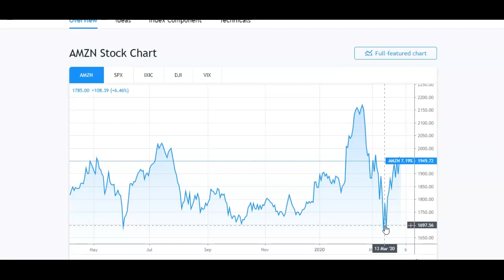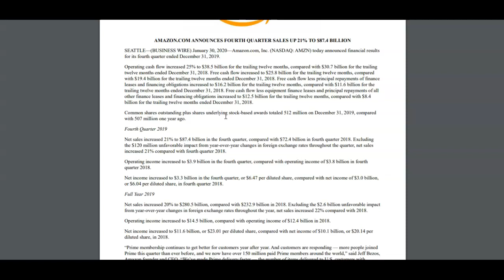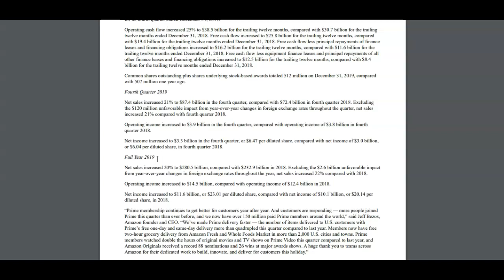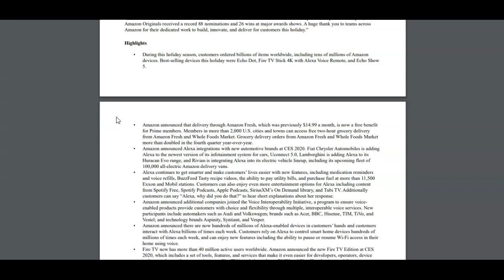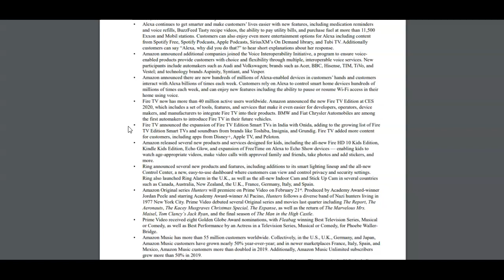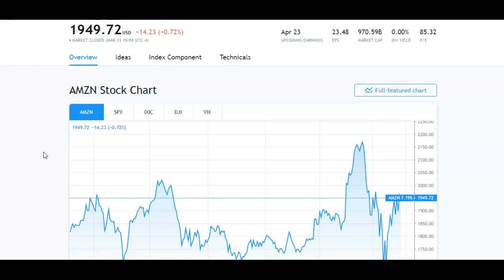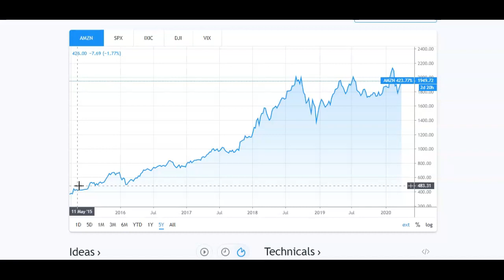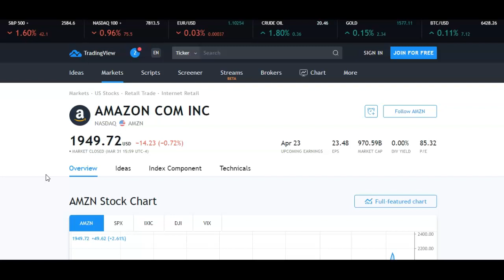Is Amazon stock a buy? $1,900 now (AMZN Stock Analysis)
Amazon stock (NASDAQ: AMZN) is a great long term buy and hold plus it's a good choice for retirement accounts.

I'm making this video because my family member who works for Amazon says "they are making a lot of money" during the Coronavirus pandemic. So I decided to pop under the hood and take a look at AMZN stock.

2019 sales were at $280 billion and the company is growing revenue at 20% per year. Nice! That's great growth from an already pretty large company.

If you're looking for a good time to invest in Amazon stock then this is a great opportunity. Don't worry about the high share price. You can purchase fractional shares from Robinhood or Stash App. Check out the links below to sign up and get your free shares of stocks.